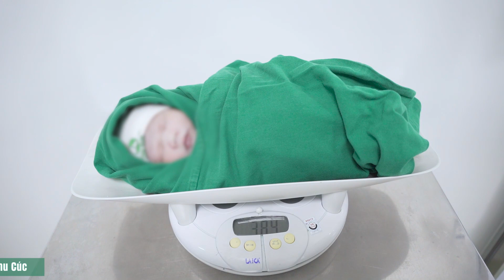Theo chân gia đình ca sĩ Đông Hùng - Top 3 Việt Nam Idol đi sinh tại Bệnh viện ĐKQT Thu Cúc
❌ Thai quá ngày dự sinh
❌ Cổ tử cung không mở, ngôi thai cao

👉 Sau khi được bác sĩ tư vấn, gia đình ca sĩ Đông Hùng đã quyết định đón bé chào đời bằng phương pháp sinh mổ
💥 Xem ngay livestream để ngắm nhìn khoảnh khắc em bé chào đời có 1-0-2 của gia đình ca sĩ Đông Hùng và lắng nghe chia sẻ của anh ấy nhé!
🌈 Giữa muôn vàn lựa chọn, Sao Việt chọn sinh con tại Thu Cúc
Vậy đâu là những yếu tố sao Việt quan tâm khi lựa chọn nơi đón con yêu chào đời?
✔ Đội ngũ bác sĩ giàu chuyên môn đến từ các bệnh viện lớn: Phụ sản HN, Phụ sản TW, đội ngũ bác sĩ Quốc tế
✔ Mẹ được nhắc lịch đầy đủ các mốc khám thai
✔ Thăm khám nhanh chóng, nhân viên hướng dẫn tận tâm
✔ Đi sinh nhẹ nhàng, không tay xách nách mang
✔ Vượt cạn dễ dàng, mẹ không mất sức, đau đớn
✔ Phòng riêng nghỉ dưỡng sau sinh hiện đại, tiện nghi, view Hồ Tây sang chảnh
✔ Chế độ chăm sóc mẹ và bé chu đáo, tận tâm dù không có nhiều người nhà bên cạnh
✔ Tái khám sau sinh tận tình, chi tiết
👉 Muôn vàn điểm cộng khiến sao Việt lựa chọn Thu Cúc: ca sĩ Đông Hùng, diễn viên Mạnh Quân, diễn viên Trung Ruồi, ca sĩ Phương Thúy, mẫu ảnh Mạnh Khánh Chi, cầu thủ Như Thuần, kiếm thủ Thành An...
👉Còn mẹ thì sao?
Hệ Thống Y Tế Thu Cúc - TCI Hospital
🏥 Cơ sở 1: Bệnh viện ĐKQT Thu Cúc - 286 Thụy Khuê, Tây Hồ, Hà Nội
🏥 Cơ sở 2: Phòng khám ĐKQT Thu Cúc - 216 Trần Duy Hưng, Cầu Giấy, Hà Nội
🏥 Cơ sở 3: Phòng khám ĐK Thu Cúc - 32 Đại Từ, Hoàng Mai, Hà Nội

© Bản quyền thuộc về Hệ Thống Y Tế Thu Cúc - TCI Hospital
© Copyright by TCI Hospital ☞ Do not Reup